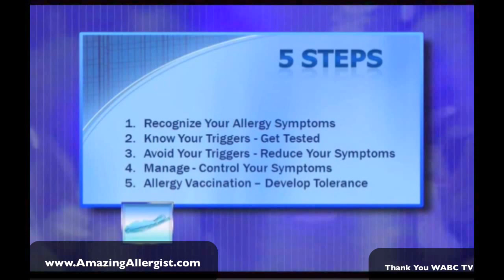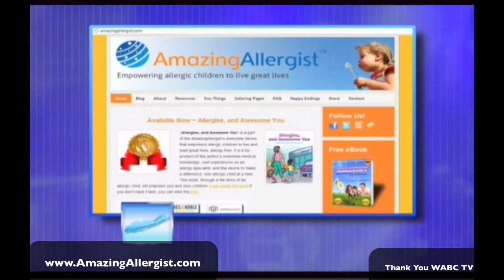Allergy Informative Interview on WABC - the AmazingAllergist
The Amazing Allergist, Dr. Atul N. Shah, interviewed on WABC for an informative discussion on allergy, asthma, food allergy, allergy vaccination, Epi-pen, Epinephrine auto injectors, allergic reaction and bestselling book, allergies, and awesome you.

- The Center for Asthma and Allergy, Long Island, New York has been serving children and adults with allergies, asthma, food allergy, eczema, hives, drug allergies, venom allergy and various allergy related conditions. We provide on-site allergy skin tests and allergy vaccinations in a very friendly patient centered environment. to learn more. We look forward to serving you and your family for allergy-asthma care.

Board Certified Allergist, Dr. Atul N. Shah explains the Allergy Vaccines, also known as allergen immunotherapy. It is available as injections - SCIT (subcutaneous immunotherapy) and as oral drops - SLIT (sublingual immunotherapy) If you have runny nose, sneezing, nasal congestion, post nasal drop, it could be from Allergy to environmental allergens. The seasonal allergy is known as Hay Fever. Indoor triggers can be from allergy to dog, cat, pollen, dust mites, cockroach or molds. Now, there are Needle FREE allergy skin tests available. uses these tests and answers your question about what is allergic rhinitis and how do you get the accurate allergy diagnosis.

Dr. Atul Shah is the author of the Amazing Allergist book series, the director of the has impacted over 100,000 lives and is the "AmazingAllergist" to his patients and peers. The AmazingAllergist Tackles Allergies in Children with his book, "Allergies, and Awesome You." It is part of the Awesome Series that empowers allergic children to live and lead allergy-free lives by helping them to understand what allergies are and how they can be managed. It is the culmination of 19 years of medical practice treating allergies in children, adults and families.

To manage and control allergies it is important to understand what they are how they affect you body. Dr. Shah helps to define what allergies are and bust a few myths about allergies. Prevention is about awareness, so understanding the messages that your body is sending is paramount in getting better. "Allergies and Awesome You"- available on Amazon.com and Kindle, helps children overcome the fears associated with allergy tests, which help to refine the specifics of the allergies that affect your life. Once identified properly, there is information on controlling allergies at home, on the proper use of allergy medications and Drug-free treatment options.

Just because you have an allergies, does not mean that you have to miss out on life. On the contrary, it is possible to get better. By understanding and limiting exposure, proper use of allergy medications and having a checklist to follow can reduce the symptoms and then allow the sufferer to begin to build their tolerance to the allergies. Overcoming allergen exposure is the first step in overcoming allergies, for life.

Atul N. Shah, MD, FACAAI, FAAAAI, is a celebrated author of the AmazingAllergist's Awesome book series and the medical director of the Center4AsthmaAllergy.com He is a board certified allergist who has earned an honor of fellowships in both the American College of Allergy, Asthma & Immunology and the American Academy of Allergy, Asthma & Immunology. He has also personally treated more than 20,000 patients, made a significant impact on more than 100,000 lives as an allergist and earned the nickname "AmazingAllergist" from his patients and peers. Get a FREE copy of an eBook- "Allergy. You Asked, We Answered" by visiting